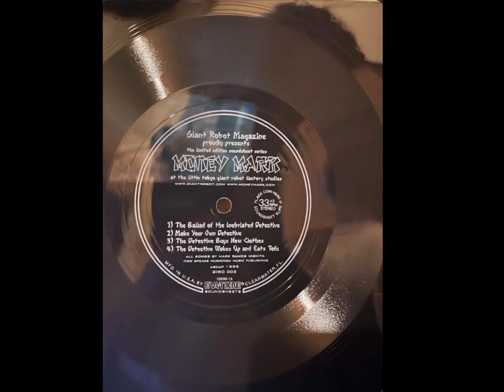Money Mark - The Detective Wakes Up And Eats Tofu